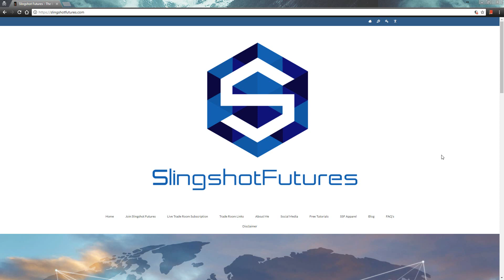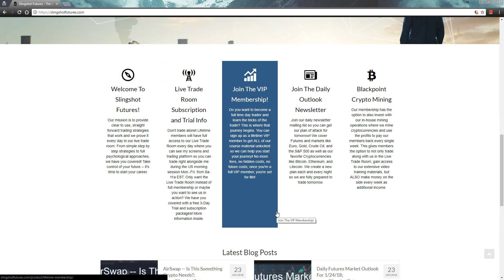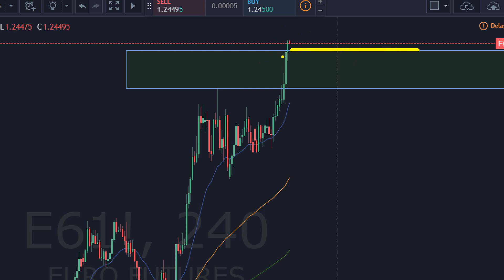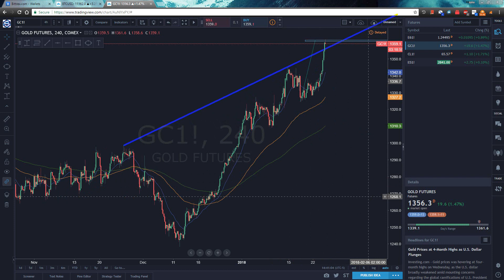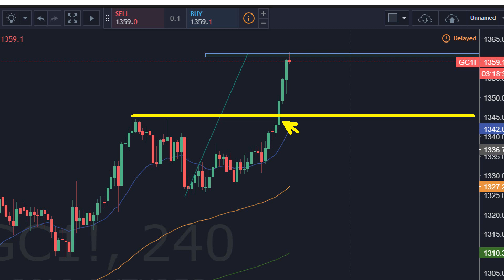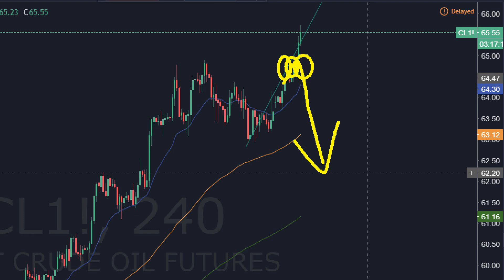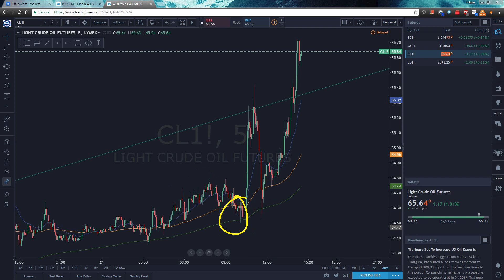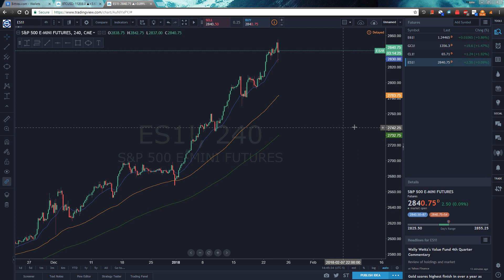Daily Futures Market Outlook For 1/25/18;